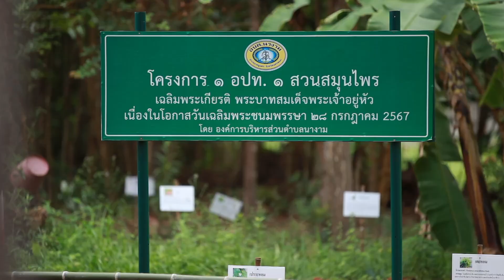งานทอดผ้าป่า ถวายเทียนพรรษา หล่อพระสีวลี | วัดป่าสุคนธรักษ์ อ.เรณูนคร จ.นครพนม 19 กรกฎาคม พ.ศ. 2567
งานทอดผ้าป่าถวายเทียนพรรษา หล่อพระสีวลี ขนาดสูง 3 เมตร ถูกจัดขึ้นอย่างเรียบง่าย โดยการนำของพระครูวรเทวาภิรักษ์ วิ. (พรเทพ จกฺกวโร) หรือพระอาจารย์หนุ่ม เจ้าคณะตำบลนางาม (ธ) เจ้าอาวาสวัดป่าสุคนธรักษ์แห่งนี้
โดยได้รับการอุปถัมภ์จาก หม่อมเจ้าฑิฆัมพร ยุคล
วัดป่าสุคนธรักษ์เป็นวัดเก่าแก่ในบ้านค่ายเสรี แวดล้อมไปด้วยผืนป่าขนาดใหญ่อันอุดมสมบูรณ์และเต็มไปด้วยสมุนไพรนานาชนิด นับว่าเป็นแหล่งอาหารและยาสมุนไพรของชาวบ้านแถบนี้ ไม่ว่าจะเป็นเห็ดหรือพืชผักต่างๆ

หัวใจพระสีวลี นะ ชา ลี ติ
ท่านเป็นเลิศทางโชคลาภ อุดมโภคทรัพย์ เทวดาคอยติดตามดูแลปรนนิบัติ หากหมู่ภิกษุต้องธุดงค์ในถิ่นธุระกันดาร พระพุทธเจ้าจะมีดำรัสให้พระสีวลีเดินทางไปด้วย
ผู้ใดที่ได้สร้างพระสีวลีจึงได้รับอานิสงส์ด้านโชคลาภและโภคทรัพย์

ท่านผู้มีจิตศรัทธาอยากร่วมบุญสร้างอุโบสถ ถวายปัจจัยบำรุงวัด ค่าน้ำ ค่าไฟ เพื่อสืบอายุพระพุทธศาสนาต่อไป สามารถร่วมบุญได้ที่

ธนาคาร กรุงไทย
ชื่อบัญชี วัดป่าสุคนธรักษ์